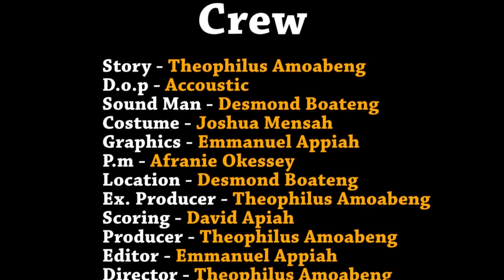TWO BÀD PART 1 - LATEST NOLLYWOOD|GHALLYWOOD MOVIE